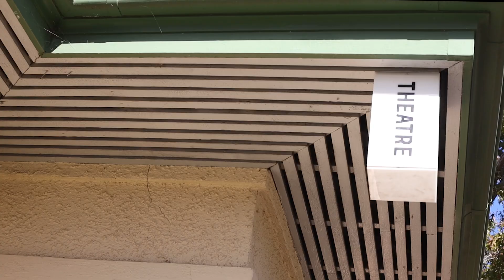12 Hour Theatre Project 2024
The 12 Hour Theatre Project is a chaotic, frenetic, ballistic, theatrical rollercoaster, as over the course of a single day, all-action teams of young artists aged 7–25 come together to devise, rehearse, produce and perform a brand new piece of theatre!